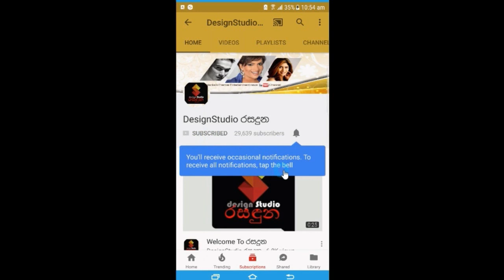The Extremely Sensitive Story Told by Shihan Mihiranga About his Wife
දරුවෝ දෙන්නම හම්බවෙද්දී මම ලේබර් රූම් එකේ හිටියා.
ඉස්සර මම පුංචි දේවලට කොච්චරනම් රන්ඩු කරාද.ඒ වගේ දුකක් වේදනාවක් දරනවට ඇත්තටම බිරිදට ගරු කරන්න ඕනෙ
ශිහාන් මිහිරංග අතිශය සංවේදී වෙමින් බිරිද ගැන කියපු කතාව. The Extremely Sensitive Story Told by Shihan Mihiranga About his Wife